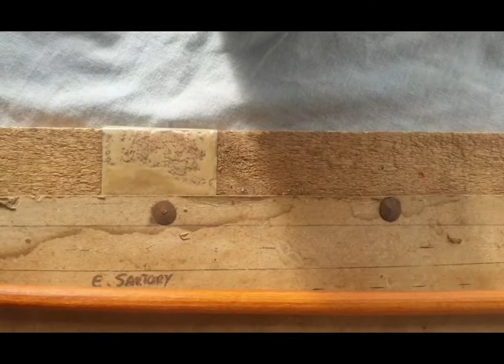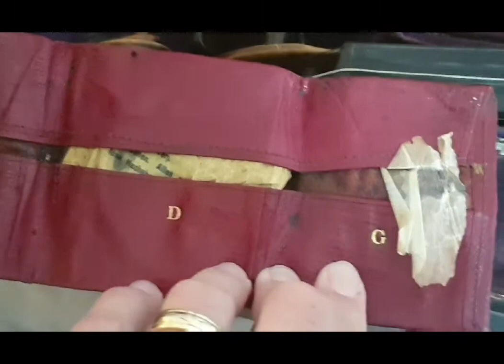Bending a new bow, and discussing a J.B.Vuillaume violin.